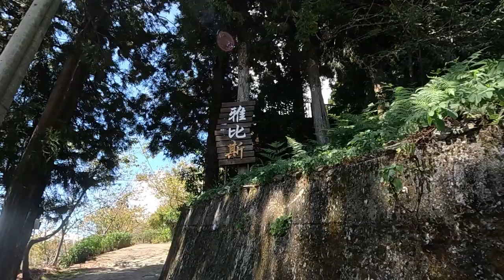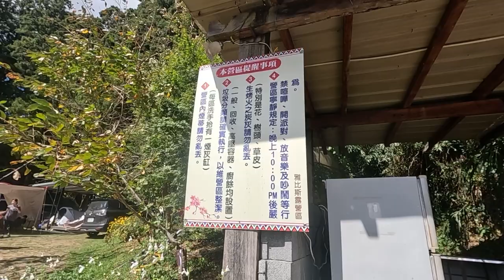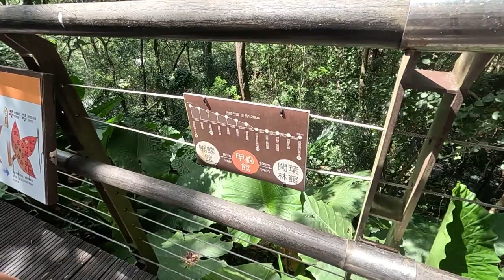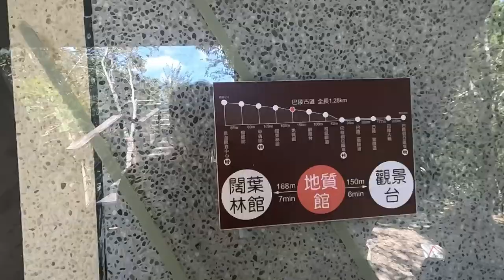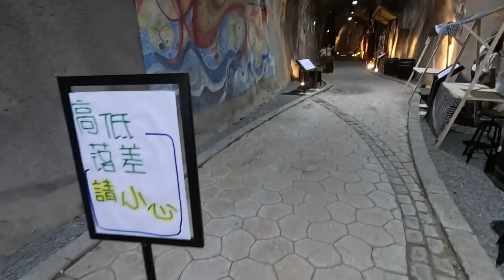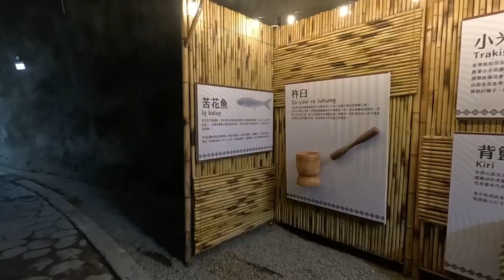露營Vlog｜ 我們的第五露｜拉拉山雅比斯露營區🏕️｜泰雅族織布體驗｜巴陵步道｜起火師初登場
音樂家: @iksonmusic

音樂家: @iksonmusic